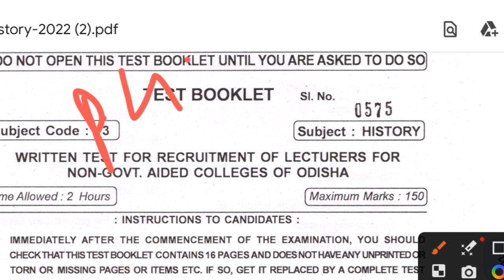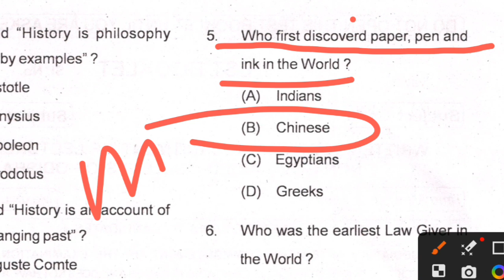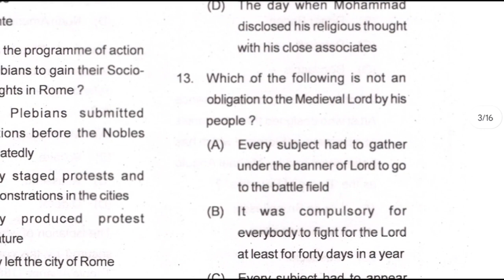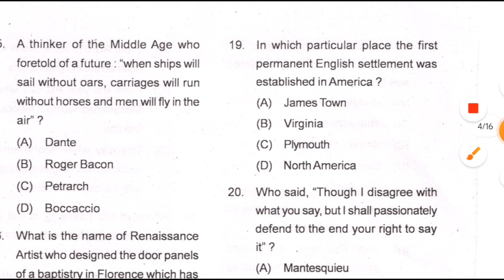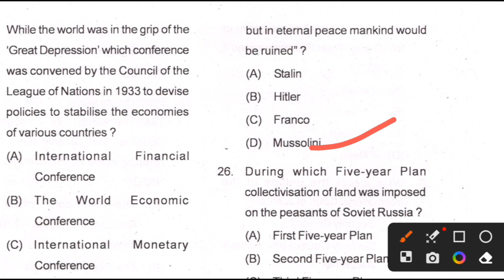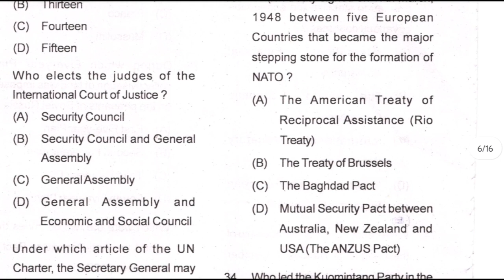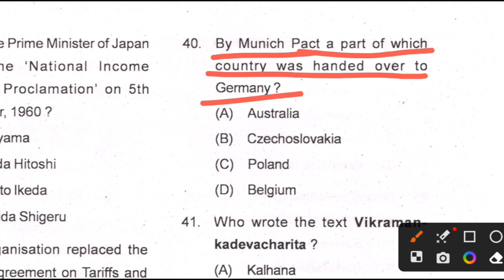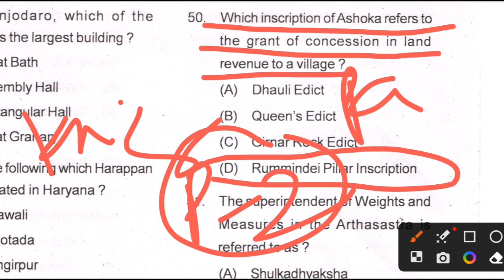SSB Lecturer ! History ! 2022 Answer Key ! SSB Series ! Part-1! GYANPRATAP#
SSB Lecturer exam Answer key
History SSB Answer key 2022
SSB class
SSB History Class
GYAN PRATAP History Class

SSB previous Year Question
SSB 2022 History PYQ
History SSB Class 2023
Part -1 SSB Answer Key
PYQ-2022 SSB
SSB Class By gyan Pratap
SSB History Class by Gyan Pratap